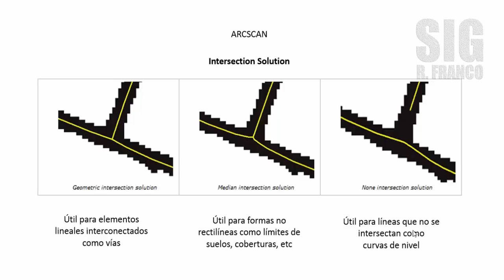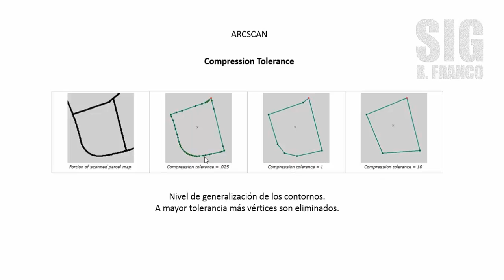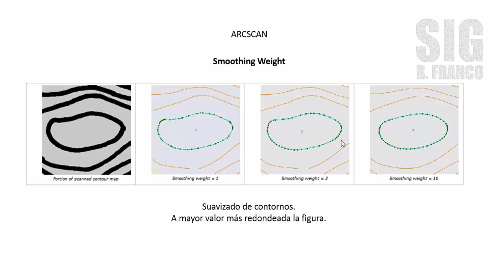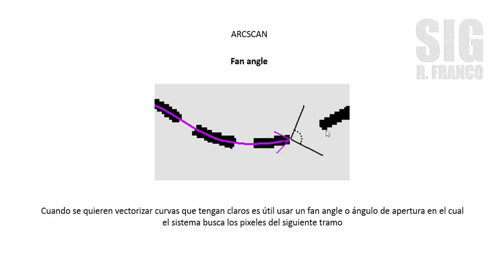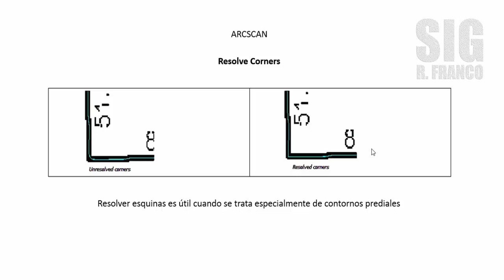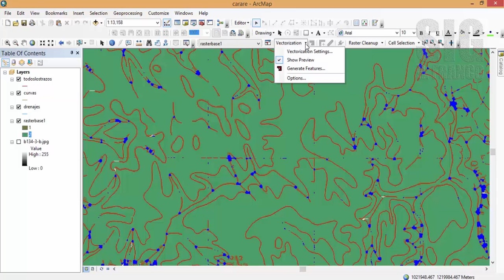ArcGIS - ArcScan - Tutorial 07: Vectorization settings